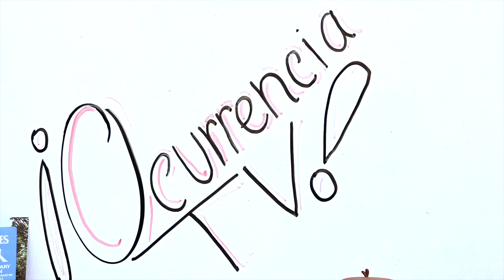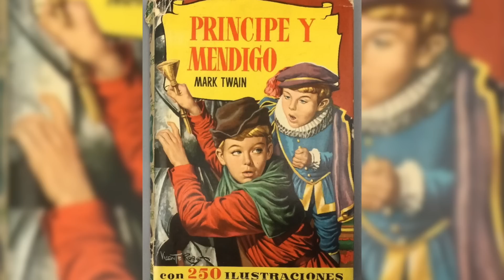DOPPELGÄNGERS en Películas y Series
Para Publicidad/Promociones, envía un mensaje a:
¡Sigue a los creadores de mis avatar y pide los tuyos!